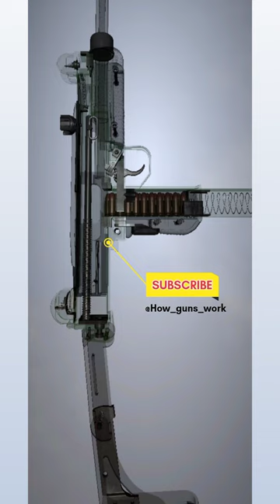😱🤔Amazing Gun work PT-2 | Uzi IMI |Submachine gun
😱🤔Amazing Gun work | Uzi IMI |Submachine gun |PART-2